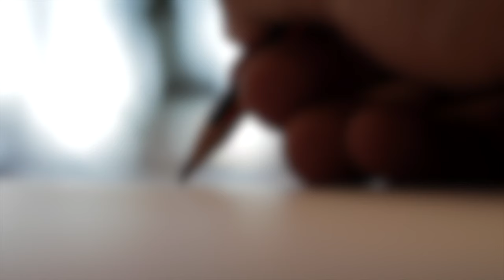GLO LED || Powering the Future || Official Promo